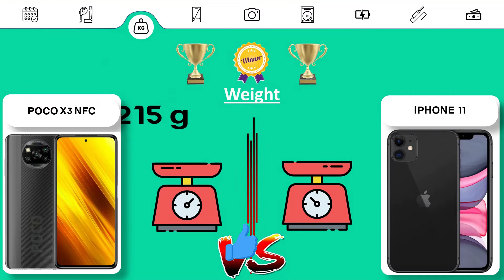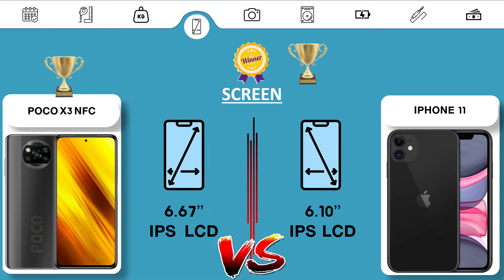XIAOMI POCO X3 NFC VS IPHONE 11 | VERSUS PHONE 2021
Brand and model : Xiaomi Poco X3 NFC VS Apple iPhone 11